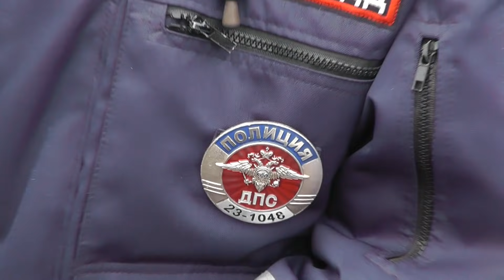Переодетая красавица. Блатные номера. Подполковник получил штрафы. Горячий ключ.